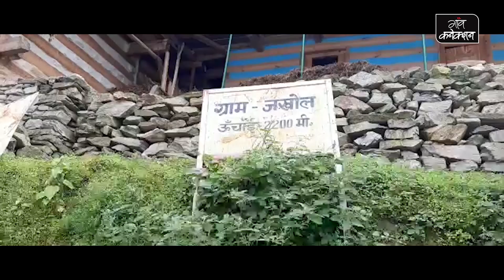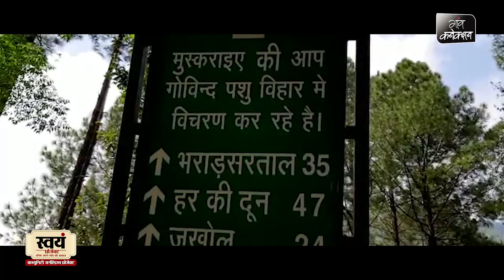Uttarakhand के उत्तरकाशी में क्‍यों लग रहा है पर्यटकों का मेला || Places to visit in Uttarkashi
गाँव के लोग जो रोजगार की तलाश में अपना गाँव छोड़कर चले जाते थे, अब न केवल उन्हें घर बैठे काम मिलेगा, बल्कि अपनी संस्कृति को दूसरों से साझा करने का मौका भी मिलेगा।

उत्तर प्रदेश के उत्तरकाशी के पुरोला ब्लॉक की टोंस घाटी में पर्यटन की अपार संभावनाएं हैं। ये पूरा इलाका बेहद खूबसूरत है। प्रकृति ने तो खूबसूरती से नवाजा ही है। वहीं सांकृतिक रूप से भी ये इलाका समृद्ध है। यहां पर कई ट्रैकिंग रूट तो पर्यटकों की पहेली पसंद भी है। खास तौर पर गोविंद पशु विहार में पड़ने वाले गाँव अपनी मेहमान नवाजी से सबक दिल जीत लेते हैं। अभी कई इलाके ऐसे है जिनको एक्स्प्लोर किया जाना है।

उत्तराखंड पर्यटन विभाग के महाप्रबंधक जीतेंद्र कुमार बताते हैं, "ये उत्तराखंड के बेस्ट प्लेसेज में से है, सरकार ने इस बार निर्णय लिया है कि टूरिज्म को बढ़ावा देने के लिए जखोल, देवक्यारा को  ट्रैक ऑफ द इयर घोषित किया गया है। ताकि लोग यहां पर ट्रैकिंग करने आएं, यहां पर ट्रैकिंग की बहुत अच्छी सुविधा है। हमारा पहला दल रवाना हो गया है, जिसमें बीस लोग हैं। ऐसे ही हमारे तीन और दल हैं जो पूरे महीने ट्रैक करेंगे।"

उत्तरकाशी के पुरोला ब्लॉक के टोंस घाटी के इलाके में पर्यटन की अपार सम्भावनाएं हैं। प्रदेश का पर्यटन विभाग भी इन्ही कोशिशों में लगा है और इसलिए इस बार जखोल गाँव से होकर जाने वाले देव क्यारा ट्रैक को 'ट्रैक ऑफ द इयर' घोषित किया गया है ।

स्थानीय निवासी कहते हैं, "मैं तो माननीय सतपाल महराज की आभार जताऊंगा जो उन्होंने इतने सुदूर क्षेत्र के लिए जो ये उपलब्धि दी है, ट्रैकिंग की यहां पर अपार संभावनाएं हैं। इससे यहां के लोगों को रोजगार भी मिलेगा, जिस तरह से लोग यहां पर पलायन कर रहे हैं, अगर उसपर रोक लगेगी तो पलायन भी रुकेगा।

महाप्रबंधक जीतेंद्र कुमार बताते आगे कहते हैं, "जखोल और इसके अगल-बगल के गाँवों में होम स्टे की बहुत सारी संभावनाएं बढ़ जाती हैं। सरकार होम स्टे की एक योजना चला रही है, जिसमें थोड़ी बहुत सुविधा देकर पर्यटकों की रहने की व्यवस्था कर सकते हैं"

यह घाटी बेहद खूबसूरत है और इसे ट्रैकर्स का स्वर्ग माना जाता रहा है, क्योंकि सांकरी से कई ट्रैकिंग रुट्स निकलते हैं। यहां के एक गाँव में रहने वाले गंगा सिंह रावत कहते हैं, "ये जो ट्रैक ऑफ द इयर घोषित किया गया है, इससे हमारे 42 गाँवों के लोगों को रोजगार मिलेगा, हम चाहते हैं कि लोगों के सहयोग से और अच्छे से हो जाए। इससे एक तो होम स्टे से लोगों को रोजगार मिलेगा। अभी तक हमारे यहां से लोग यात्रा सीजन में केदारनाथ, बद्रीनाथ जाते हैं, लेकिन यहां पर लोगों के आने से अब यहीं पर रोजगार मिल जाएगा।